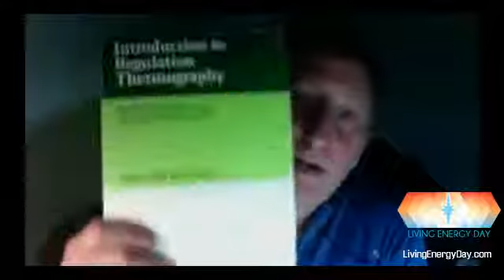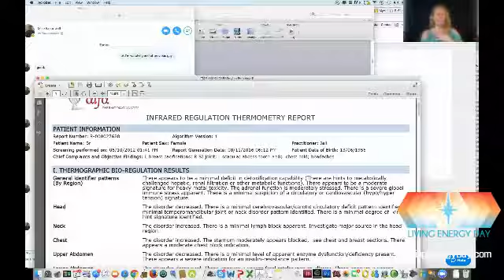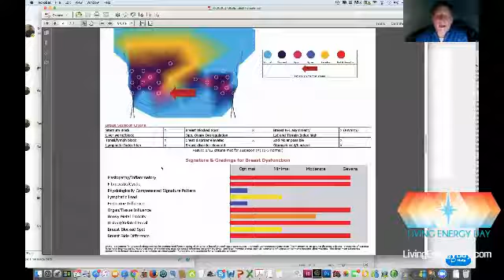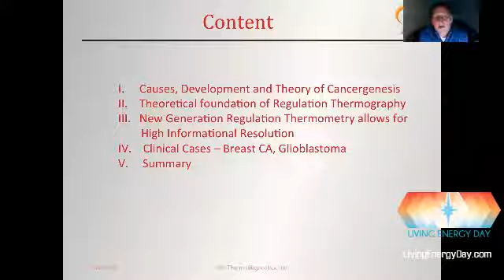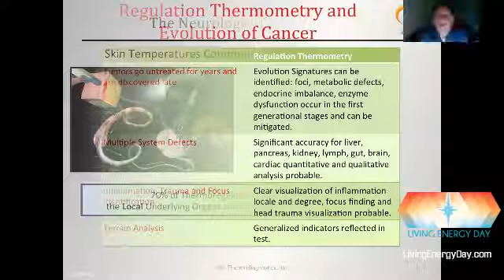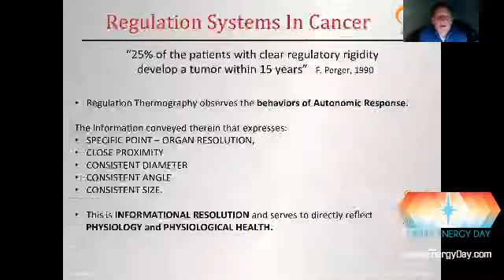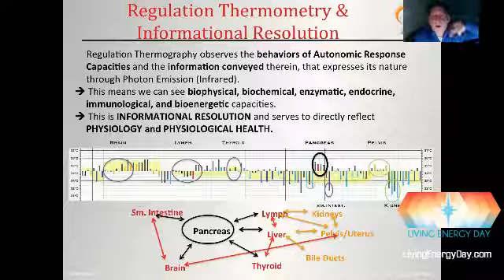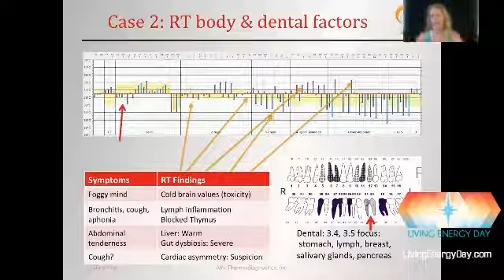Living Energy Day 2016 Dr. Daniel Beilin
featuring experts around the globe, around the clock.

Dr. Daniel Beilin

The Role of the Sympathetic and Parasympathetic Nervous Systems in Disease

Dr. Dan Beilin has been practicing Integrative Medicine for 33 years. After taking some 40 trips to German clinics and hospitals, he now lectures on early detection of cancers, lyme disease and finding focal causes of many illnesses with the FDA-cleared Regulation Thermography device called the AlfaSight 9000. By integrating laboratory reports, patient histories and digitally analyzed thermograms, Dr. Beilin teaches doctors worldwide how to educate themselves regarding the deeper aspects of disease causation and solutions to clear disorders from the bottom up.